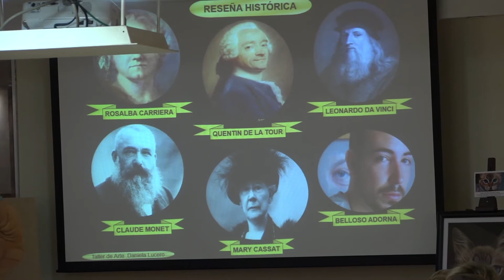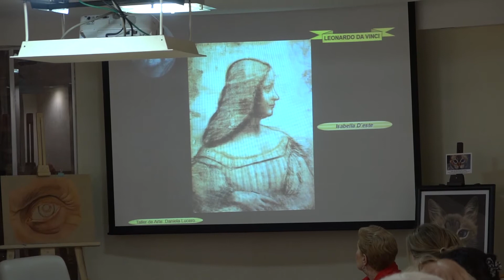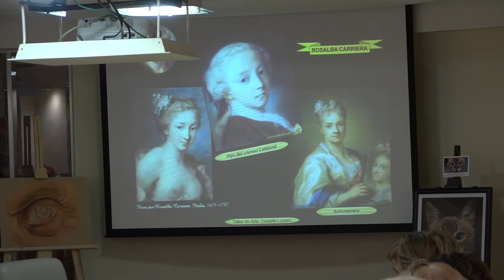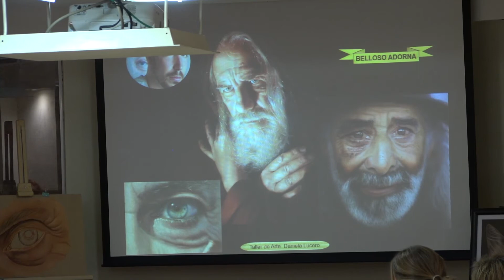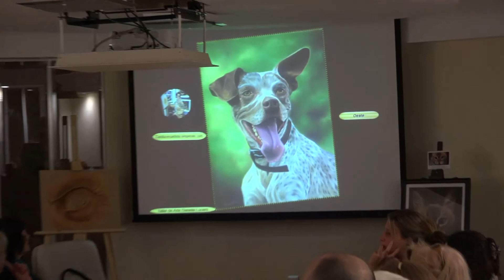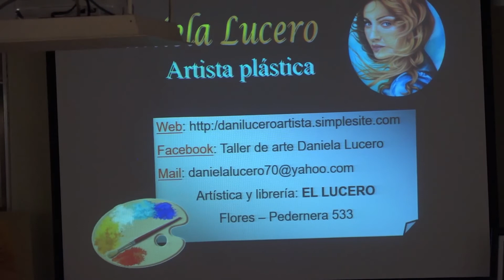Desayuno de Arte - Daniela Lucero - Realismo en Pastel Tiza